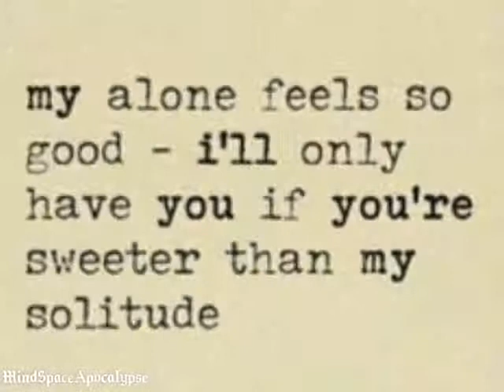Artist Spotlight: Anton "Gloom82" Semenov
Dark Atmospheric Art by Russian born
Gloom82.deviantart.com